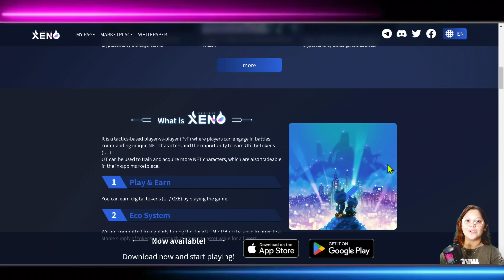iGamie X Project Xeno $3,000 BUSD PRIZE POOL | New Play2Earn game | Available on ios and android!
🎉WIN FREE CELLPHONE 📲 🎉
🎉WIN FREE ₱30 GCASH EVERY VIDEO 🎉
🎉WIN FREE ₱100 GCASH WEEKLY 🎉

 ❗WIN ₱30 GCASH EVERY YOUTUBE UPLOAD ❗

📌 picking of winners ay nasa last part po ng bawat video

                          ▶️Username: @mary051998

Song: Tropic
Artist : Anno Domini Beats
Album : Tropic

Related:
free gcash
positive chika
libreng gcash
libreng pera
buzzbreak
libreng pera gamit cellphone
NFT GAMES
AXIE INFINITY